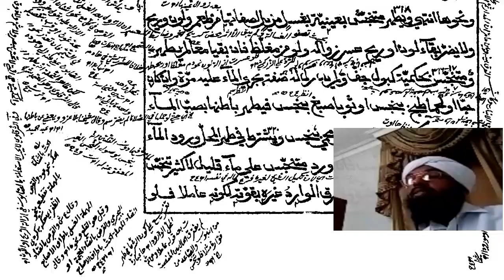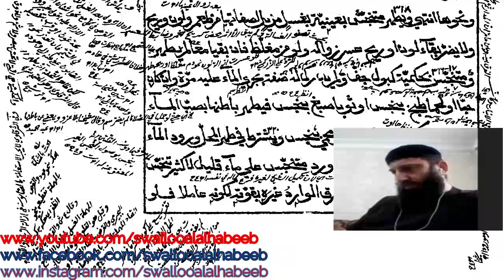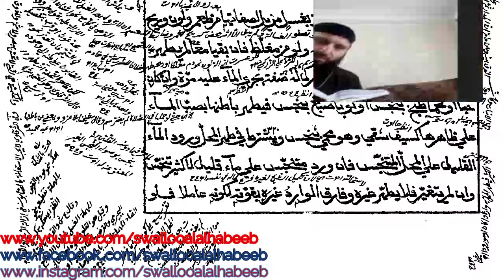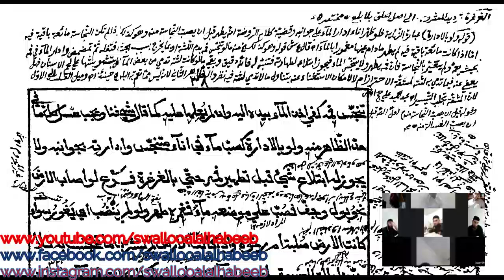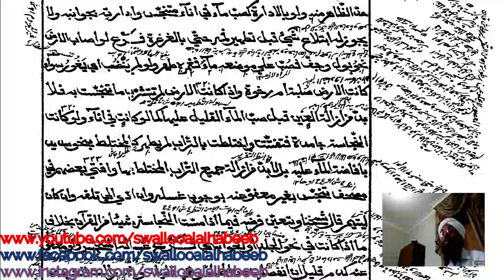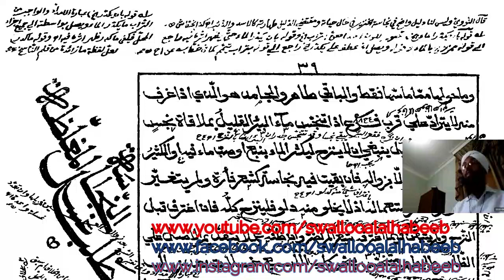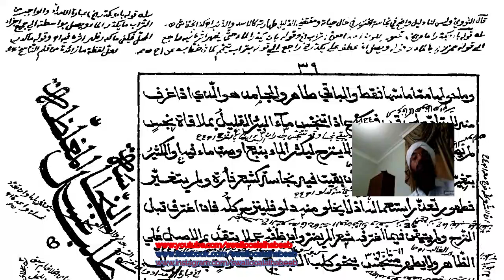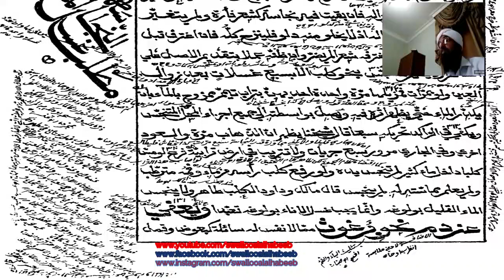كيف يتتطهر من الكلب والخنزير وغيرهما؟ | درس فتح المعين للمليباري يلقيه عبد الحكيم الكنافلي السعدي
كيف يتتطهر المتنجس بالكلب والخنزير وغيرهما من النجاسات درس فتح المعين للعلامة المليباري يلقيه الشيخ الدكتور عبد الحكيم الكنافلي السعدي